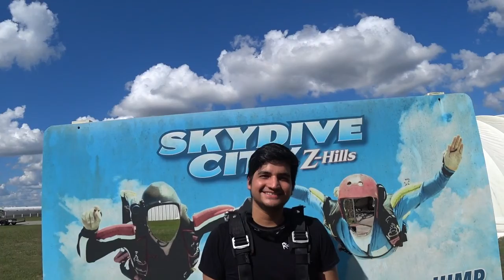Alberto Martinez 10 11 2021